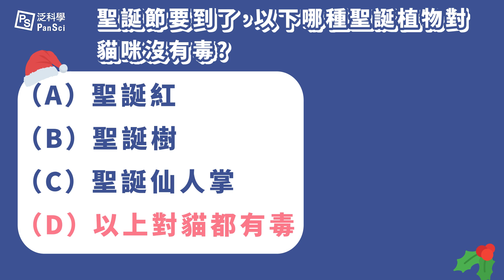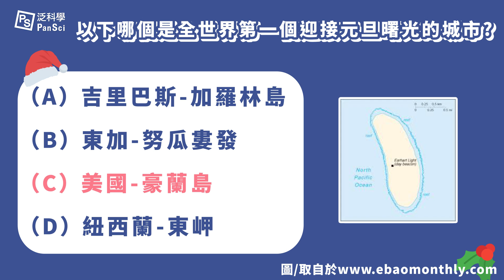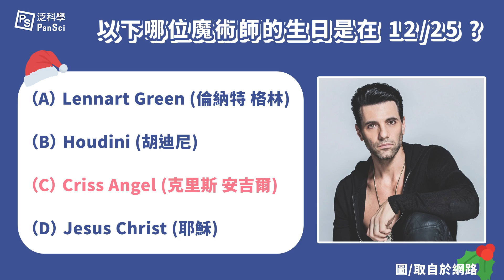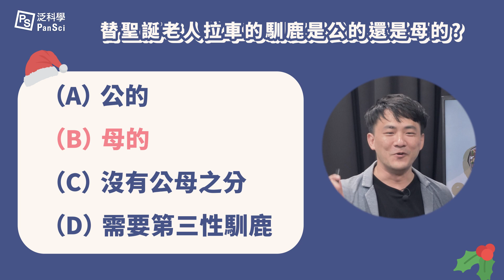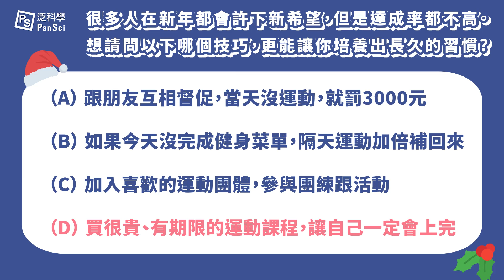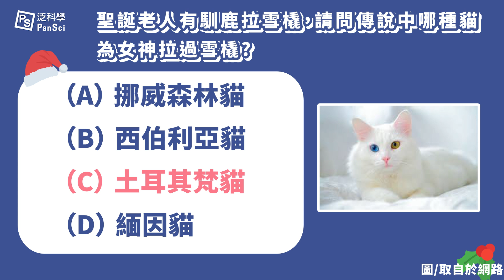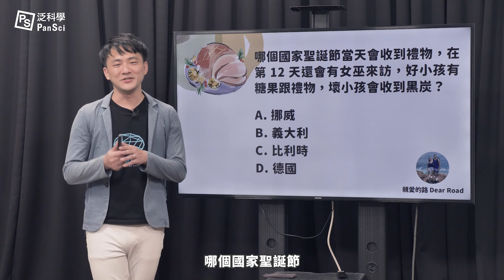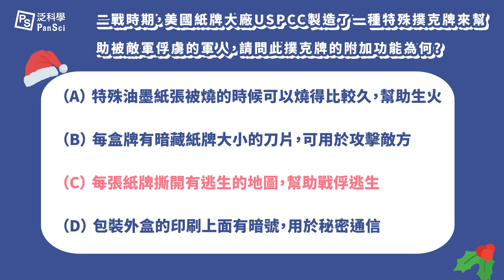聖誕冷知識大挑戰！ ft. 阿夾魔術教室、豆豆媽咪、貓與香菜、親愛的路 SoNia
聖誕快樂！關於聖誕節，你了解多少呢？
這次泛科學和阿夾、豆豆媽咪、香菜、SoNia 出了一系列的冷知識題目，螢幕前的你，也一起猜猜看吧！

00:00 聖誕冷知識大挑戰
00:40 聖誕節要到了，以下哪種聖誕植物對貓咪沒有毒？
01:40 日本人過新年，要敲幾下鐘聲呢?
02:29 以下哪個是全世界第一個迎接元旦曙光的城市？
04:20 每年聖誕節，世界都有各種方法來決定小孩當年的表現，請問奧地利是誰來擔任這個角色？
05:30 以下哪位魔術師的生日是在 12/25？
06:16 越南的十二生肖中是有貓年的，請問被貓咪踢掉的十二生肖是哪個動物？
07:17 過年前都要大掃除，小蘇打粉不能使用在哪些地方呢？
08:07 替聖誕老人拉車的馴鹿是公的還是母的？
09:08 以下哪個技巧，更能讓你培養出長久的習慣？
11:03 阿夾魔術教室在 2019 年的時候在哪個國家過聖誕節？
11:58 聖誕老人有馴鹿拉雪橇，請問傳說中哪種貓為女神拉過雪橇？
13:22 日本新年一定要把一個地方打掃乾淨，請問是哪裡？
14:59 COVID-19 全球肆虐，聯合國為此設立了「防範流行病國際日」，請問是哪一天？
15:52 哪個國家除了聖誕節當天會收到禮物，在第 12 天還會有女巫來訪，好小孩會有糖果跟禮物，壞小孩會收到黑炭？
17:04 二戰時期，美國紙牌大廠 USPCC 製造了一種特殊撲克牌來幫助被敵軍俘虜的軍人，請問此撲克牌的附加功能為何？
19:22 分數結算！究竟誰是聖誕冷知識大王呢？
斗內泛科學、支持好科學！​